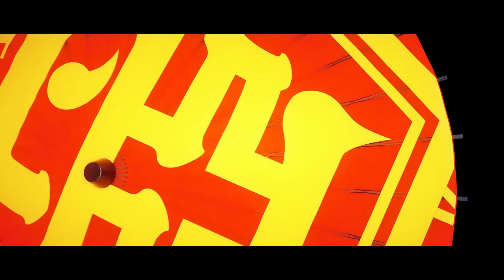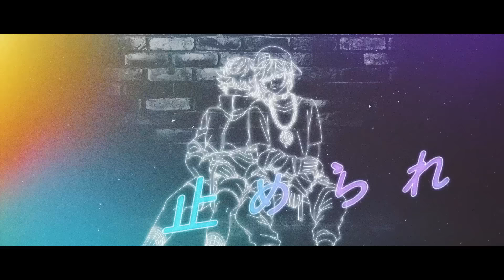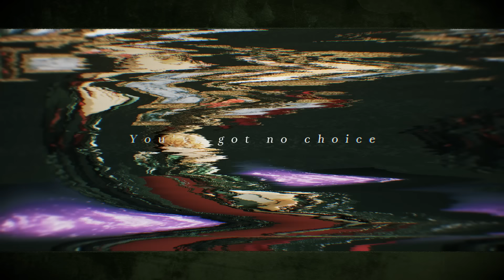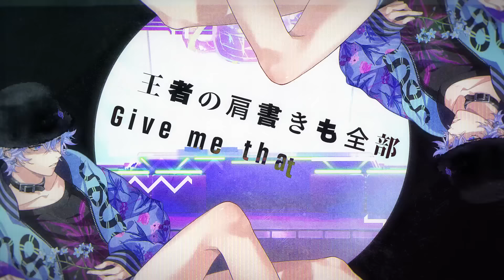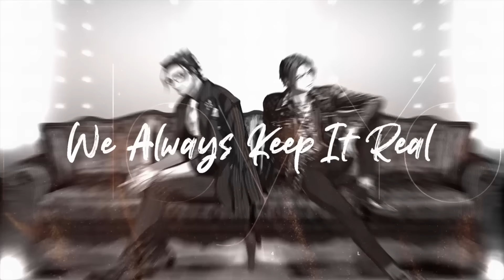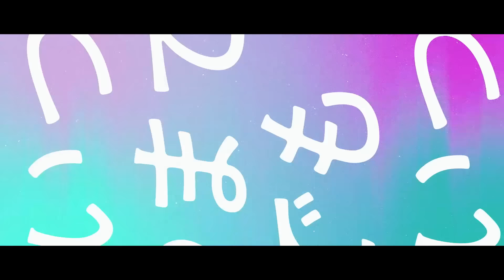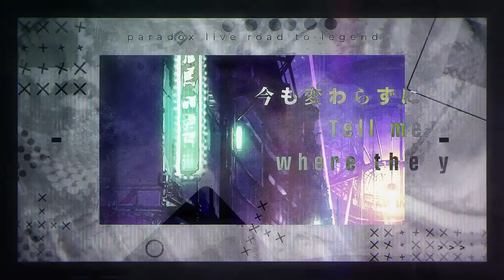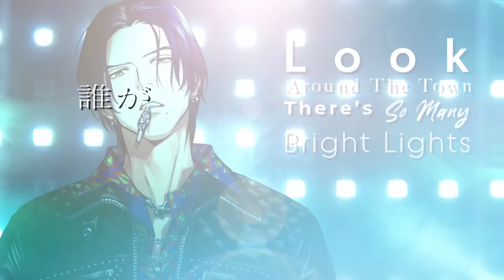【楽曲まとめ】Dope show 2022 セットリスト順楽曲集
パラライ Dope Show 2024の開催に先駆けて、
過去のDope Showのセットリスト順楽曲集を公開✨️

この動画では「Dope Show 2022」のセットリストを公開🪩

🎤パラライ4thリアルライブ「Dope show 2024」は5/19(日)開催🎤

⏬️下記サブスクでもプレイリストを公開中🎶

【昼公演】

【夜公演】

⏬️下のタイムラインからお好きな動画に飛ぶこともできます📽️

☀昼公演

0:10 TURN IT UP! - 悪漢SOUL FEVER -／悪漢奴等
 4:00 BAD BOYZ - 悪漢奴等 Underground -／悪漢奴等
 7:14 Ride Out ／The Cat's Whiskers
 10:29 4 REAL／The Cat's Whiskers
 12:23 W△vin' FL△g／BAE
 16:50 AmBitious!!!／BAE
 18:39 Better Dayz／cozmez
 22:42 Where they at／cozmez
 26:00 For my Stella ／VISTY
 29:40 Do as I say／AMPRULE
 32:47 STRONGER／獄Luck
 36:30 Break Outta Here／1Nm8
 40:06 Takin' Over／cozmez
 43:51 Life Is Beautiful／The Cat's Whiskers
 45:45 ROWDIEZ - 悪漢奴等 Wanted Vibes -／悪漢奴等
 47:53 F△Bulous／BAE
 49:40 Rap Guerrilla - Paradox Live All ARTISTS -

🌙夜公演

55:22 TURN IT UP! - 悪漢SOUL FEVER -／悪漢奴等
 59:13 BAD BOYZ - 悪漢奴等 Underground - ／悪漢奴等
1:02:26 Ride Out ／The Cat's Whiskers
1:05:42 4 REAL／The Cat's Whiskers
1:07:36 W△vin' FL△g／BAE
1:12:04 AmBitious!!!／BAE
1:13:52 Better Dayz／cozmez
1:17:55 Where they at／cozmez
1:21:13 New ＆ Classic／New ＆ Classic
1:22:26 Rooftop／屋上のトモダチ
1:23:24 ギラギラCANDY NIGHT／CLUB CANDY
1:24:30 The Sound Of Voltage ／SUZAKU & KANATA
1:25:25 Jumping In to My World／Lollipop＊universe
1:26:39 Takin' Over／cozmez
1:30:24 Life Is Beautiful／The Cat's Whiskers
1:32:17 ROWDIEZ - 悪漢奴等 Wanted Vibes - ／悪漢奴等
1:34:26 F△Bulous／BAE
1:36:11 BURAIKAN is Back／武雷管
1:39:50 Rap Guerrilla - Paradox Live All ARTISTS -